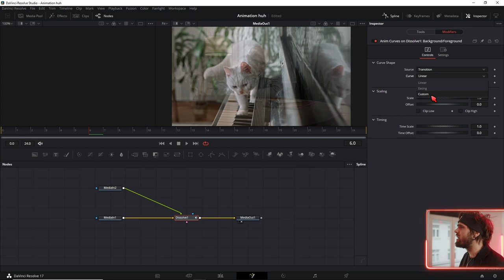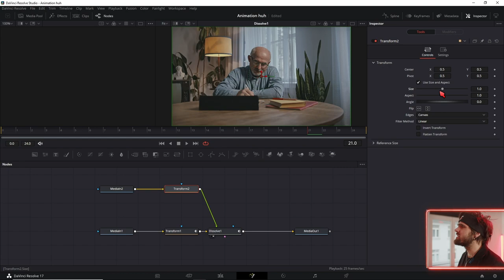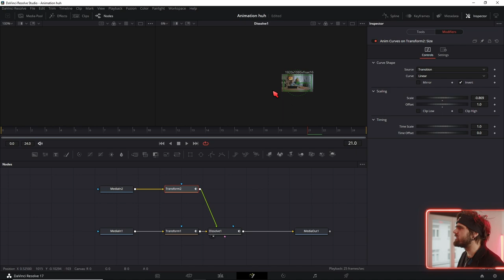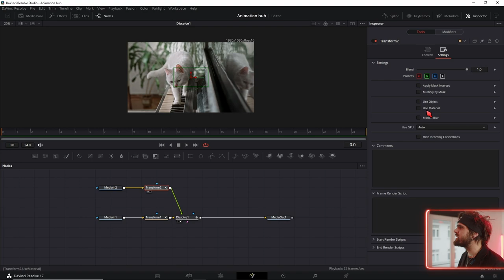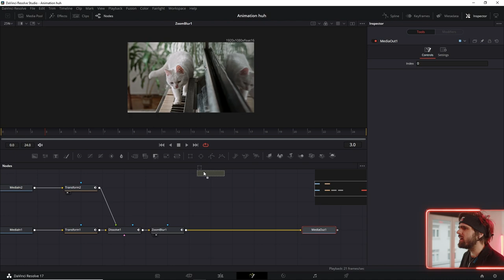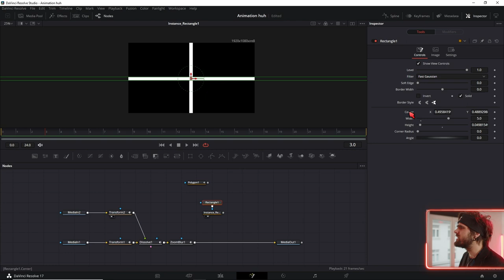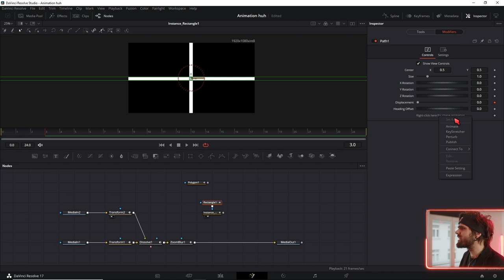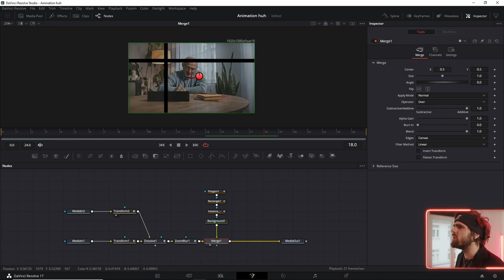Cross Zoom Transition Tutorial - Davinci Resolve + Free Preset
↓Timestamps↓ ­­­­­­­­
0:00 Preview Cross Zoom Transition
0:06 Download Free Preset
0:12 Bugs und Fixes
0:33 Transition Basic Setup
0:52 Standart Zoom Transition Tutorial
2:37 Zoom Blur
3:17 Cross erstellen
3:57 Variabler Pfad Erstellen
4:25 Path Modifier auf Center einfügen
5:09 Bewegungsanimation mit AnimCurve Modifier
5:57 Farbe zuweisen
6:05 Zoom an den Enpunkt binden
6:43 Pfade verstehen in Davinci Resolve
Deine Resolve Community im Web:
Davinci Resolve Deutschland Discord: